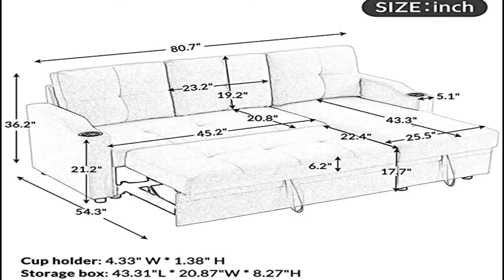Sofa set designs | sofa surfers | sofa bed | J.S.Brand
► Links to the best productivity sofa set we listed in this channel:
» 1. EVBD -
» 2. SHINTENCHI -
» 3. COTOALA -
» 4. ROUND HILL FURNITURE-
AS-SALAMU ALAYKUM  السلام عليكم
Hi Guys!
Thinks for watching, I hope so you like some kinds of pictures. sofa set designs its very comfortable Sofa surfers looking set bed very calm living room of freeman design Sofa look wise very awesome, especially we would like to welcome you to J.S Brand Channel.

There are some of the footage used in this video is not original content produced by J.S.Brand. Portions of stock footage of products was gathered from multiple sources including, manufactures, fellow creators and various other sources.

                            THERE ARE FOUR TYPES OF BRAND SOFA SETS…
BRAND (1) - : EVBD
Convertible Sectional Sofa Couch Modern storage sofa bed design Linen Fabric L-Shaped Couch Suitable for Living Room Apartment and Small Space

CONVERTIBLE STORAGE OTTOMAN:-
This l-shape sofa couch has the storage ottoman which you could put the blanket, pillows or children’s toys in, making your living room cleaner.

MOVABLE STORAGE BAG:-
 The movable storage bag of the sectional set is very convenience of you to help you keep things like your remote control, and magazines close, when and where you need them.

MODERN APPEARANCE:-
 This 4-seats sectional sofa couch with nail-head trim is always in style which color are various to match any living room. With the movable ottoman.

EASY ASSEMBLE:-
 This reversible l sectional is easy assemble.it won’t takes you too much time to set up. No tools needed.

BRAND (3) - :  COTOALA
Each rounded back cushion features diamond button tufted accents for a traditional polished appearance. Furniture pieces are upholstered in double stitched thick soft polyester blend fabric formulated for easy spot cleaning Lean back into soft polyester blend upholstery.

BRAND (4)- : ROUND HILL FURNITURE
Featuring a strong and durable wood frame covered in Dark Beige fabric, this couch features a reverse camel back style with rolled arms and tapered turned wood legs in a rich.

Music in this video from youTube
Track Title: - Nine lives
Artist: - Unicorn heads.